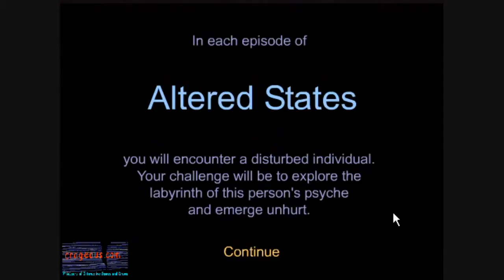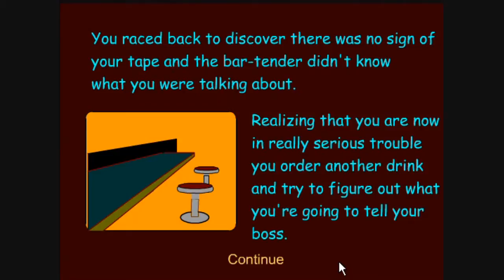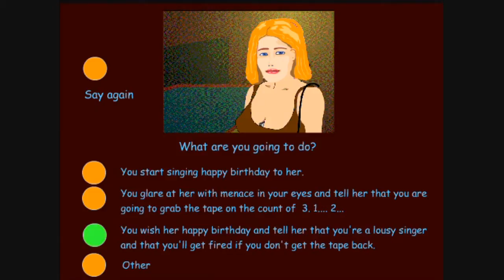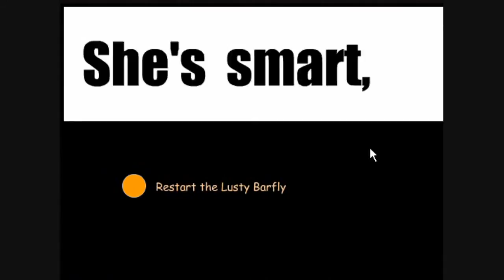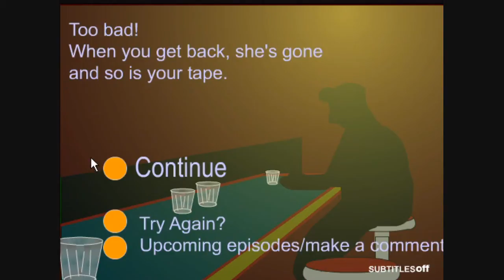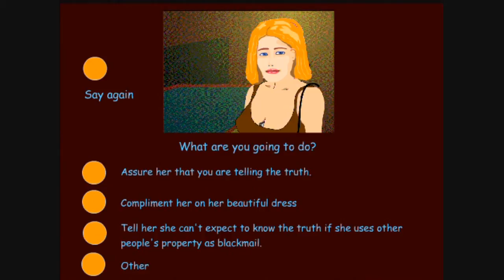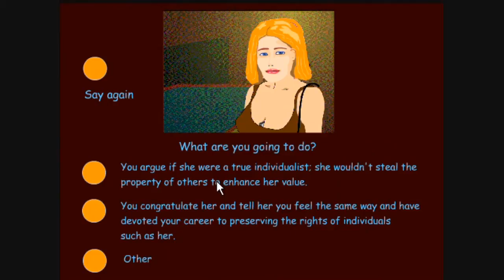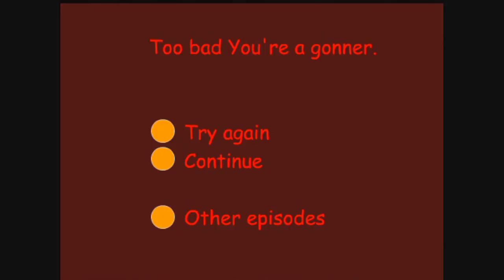The Lusty Barfly